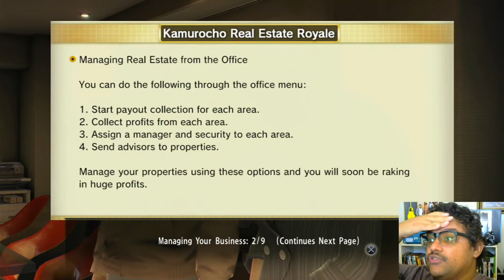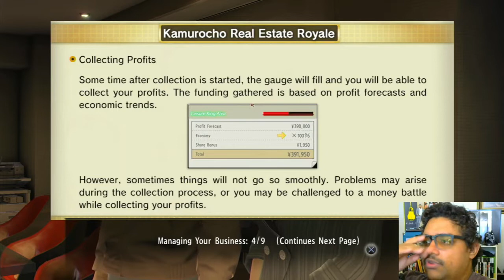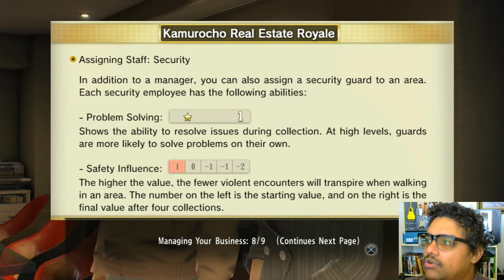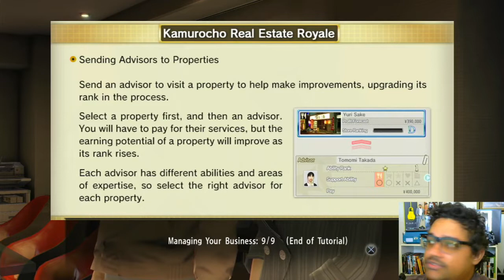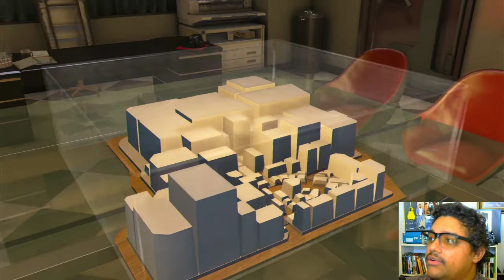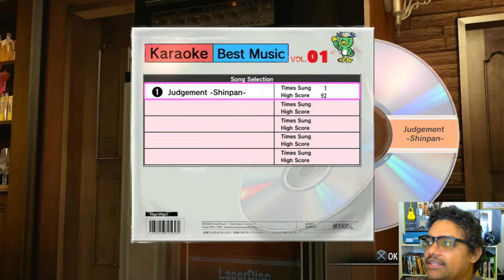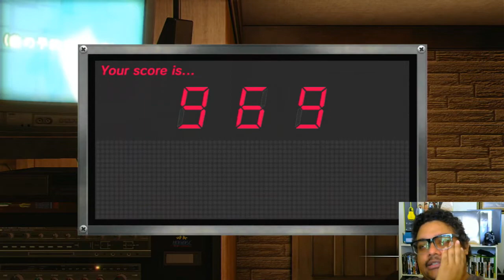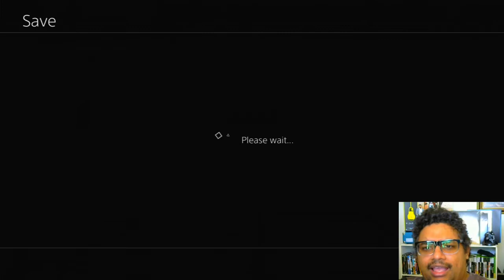New Boss appears... Yakuza 0(2017) Let's Play It Blind: Gameplay Part 12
Audio gets thrown out of whack during karaoke, reproduced the file thrice, anyone knows how to fix audio sync?